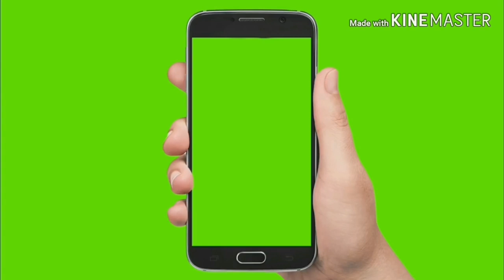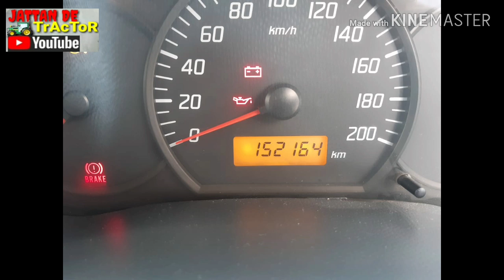Toyota ਇਨੋਵਾ ਗੱਡੀ/ਮਹਿੰਦਰਾ ਬਲੇਰੋ/ਸਵਿਫ਼ਟ ਡਜ਼ਾਇਰ/2 ਜੈਨ ਗੱਡੀਆਂ/ਜਿਪਸੀ/sale